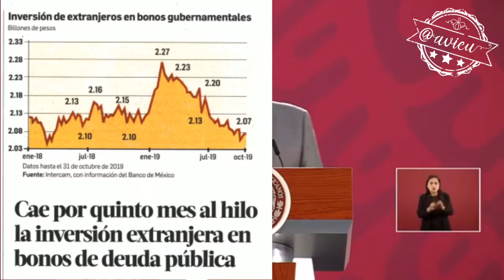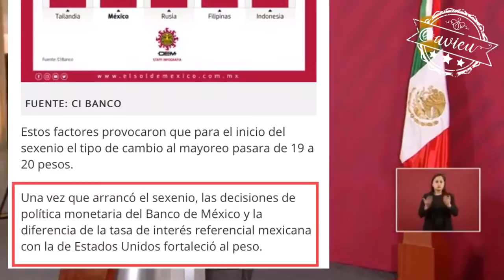Que se cuide el INEGI porque según los indicadores de AMLO#VamosRequetebién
AMLO ya no tarda en desaparecer al INEGI pues según los indicadores que él tiene